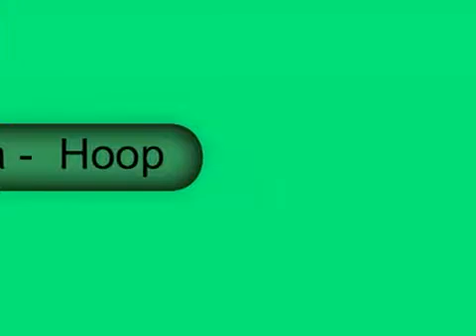Vravara Filiou Hoop 2009